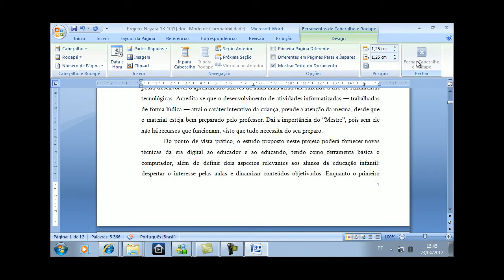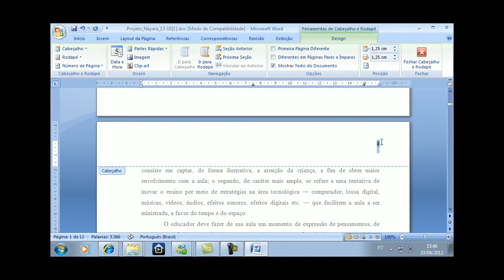Inserindo número de página em um documento do Microsoft Office 2007.avi